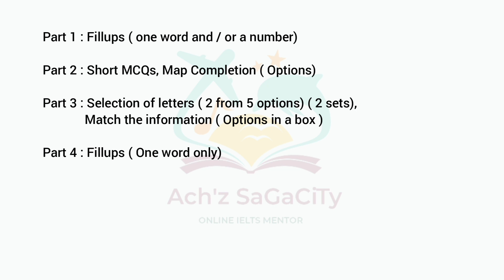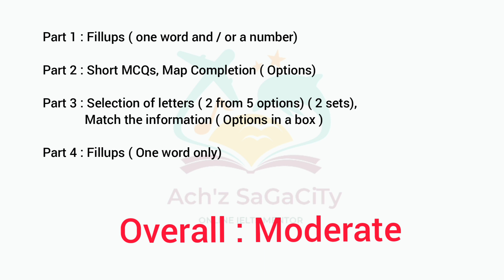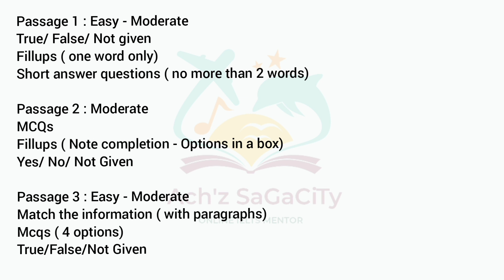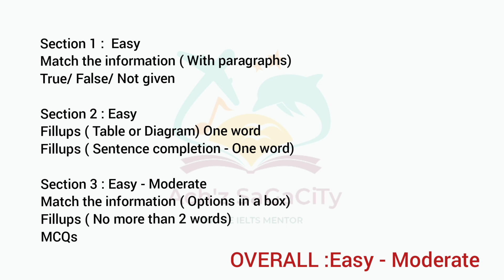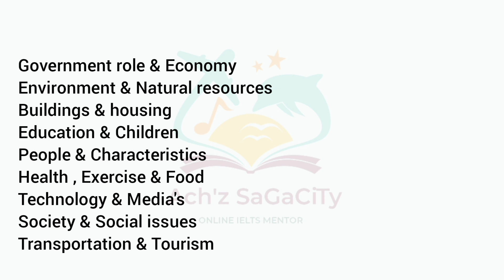29 JANUARY 2022 IELTS TEST COMPLETE PREDICTION| LRW IN DETAIL| ACADEMIC & GENERAL|TIPS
29 JANUARY 2022
IELTS TEST COMPLETE PREDICTION
LRW IN DETAIL WITH TIPS
ACADEMIC & GENERAL